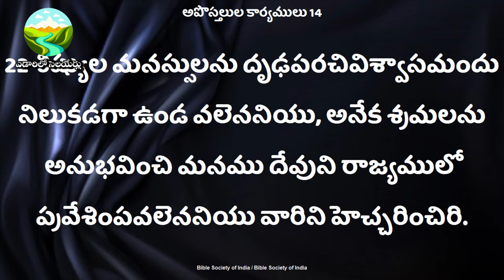గాయం మంచిదే yedariloselayerlu ఎడారిలో సెలయేర్లు motivational mesage